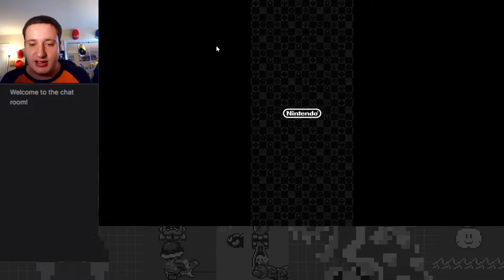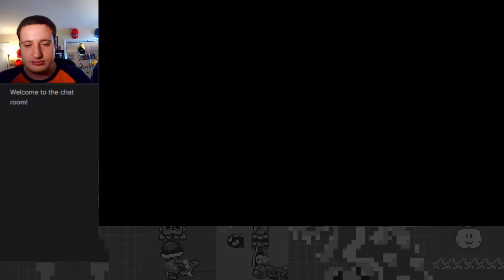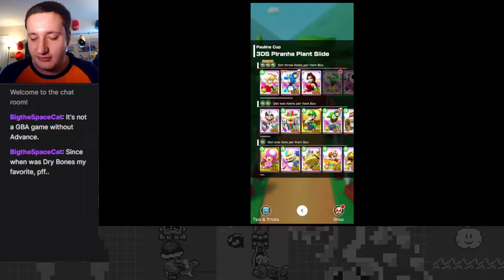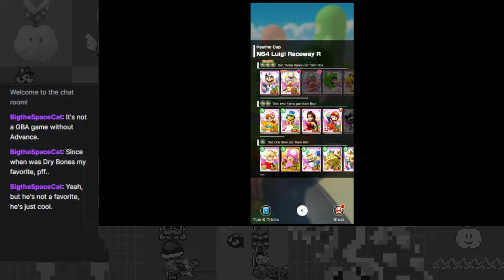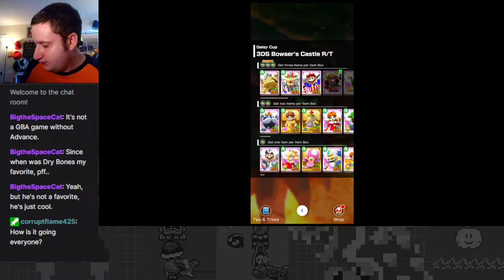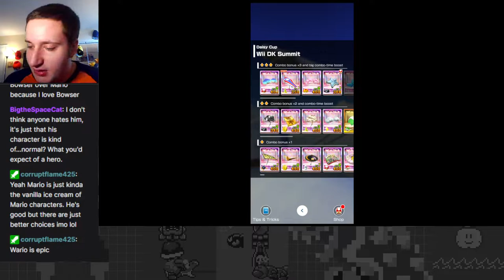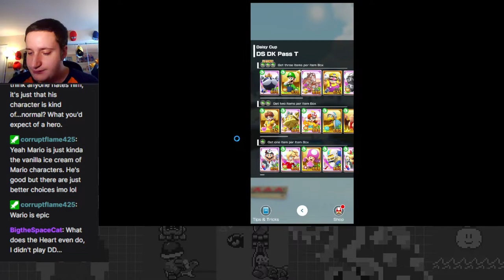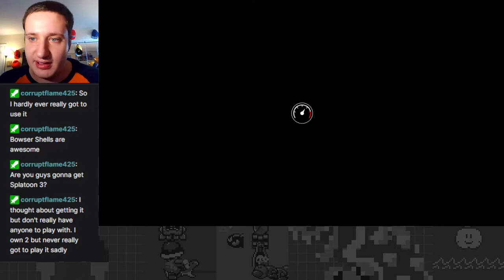Brotherly Brawl! - Mario vs. Luigi Tour Part 2 (2022) - Mario Kart Tour